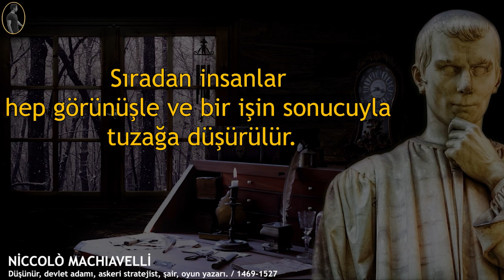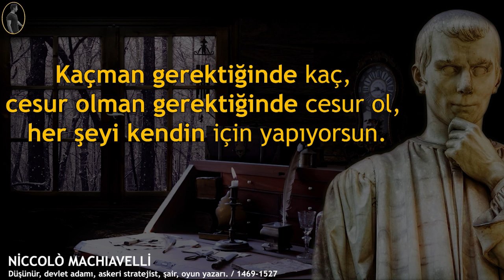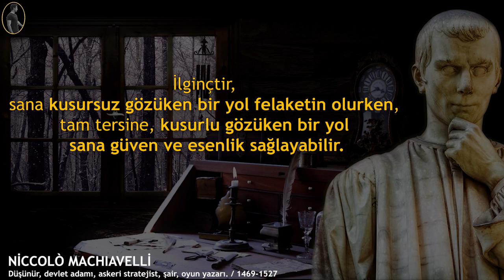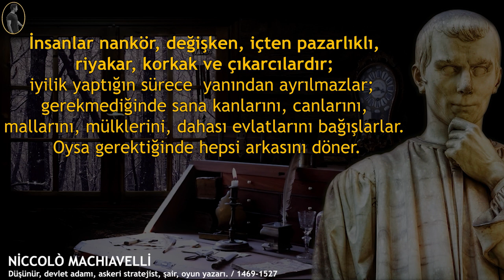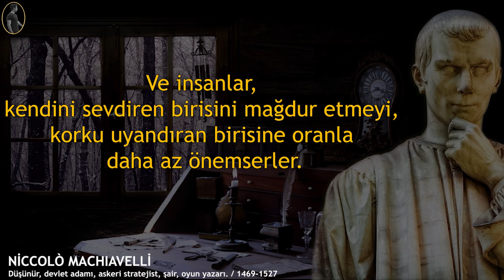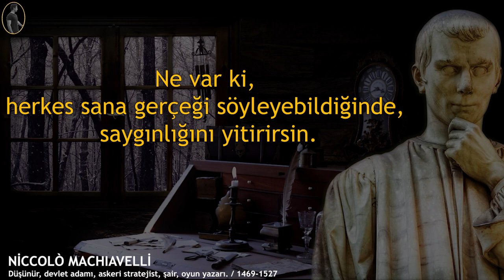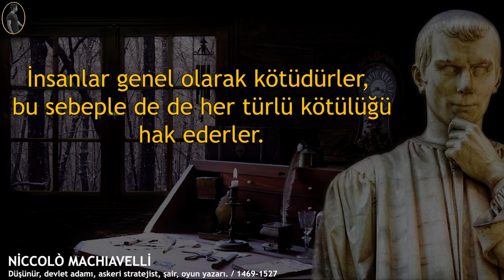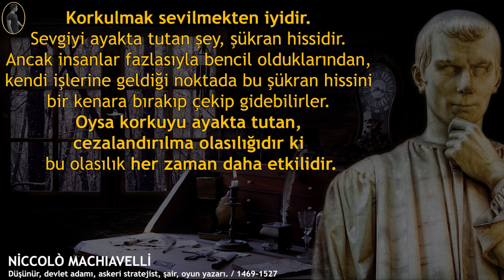Ünlü Düşünür Niccolo Machiavelli'nin Sözleri Size Yol Göstericek / Güzel Kısa Sözler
Askerî Stratejist Düşünür Niccolo Machiavelli'nin Sözleri Size Yol Göstericek. insanlar hakkında sert bir dil kullanan filozof insan doğasını gözler önüne sermekte. Niccolo Machiavelli'nin bu alıntılarını umarım beğenirsiniz İYİ SEYİRLER.